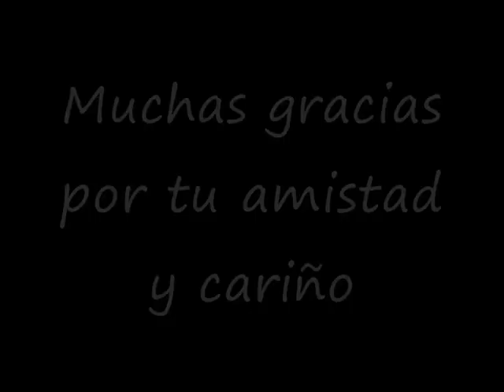Valle del Tajuña con Montse en Ambite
Un día con Montse en Ambite